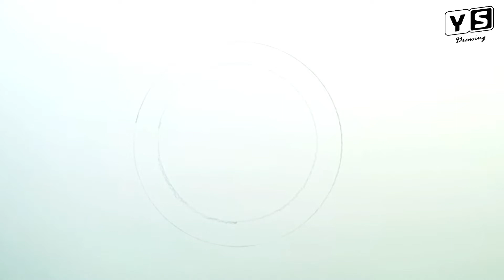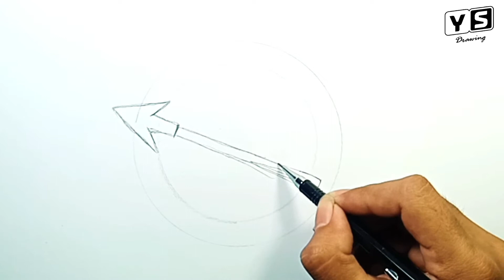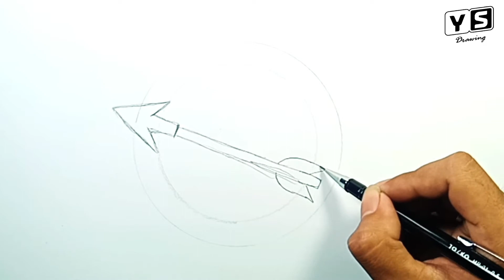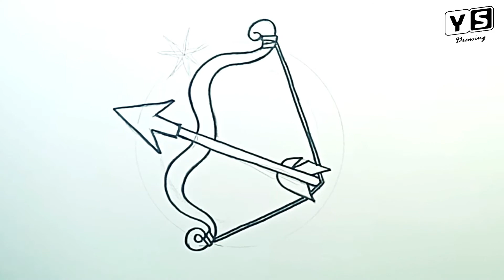How to draw Sagittarius Zodiac